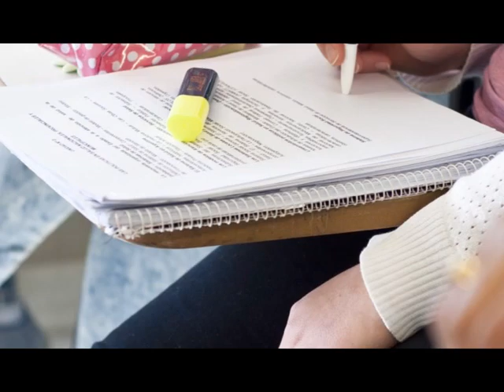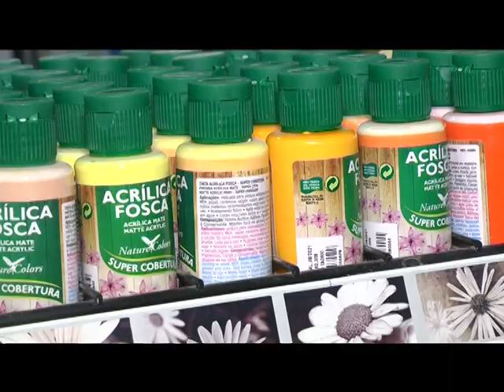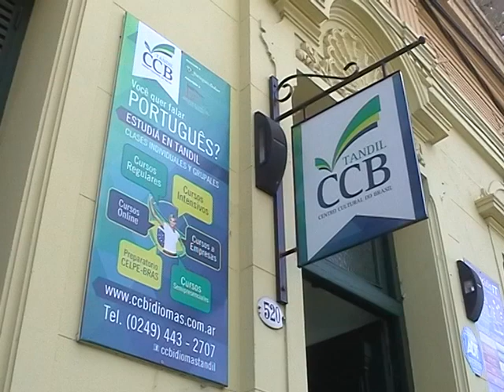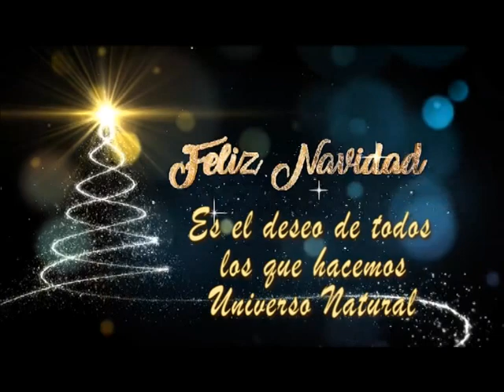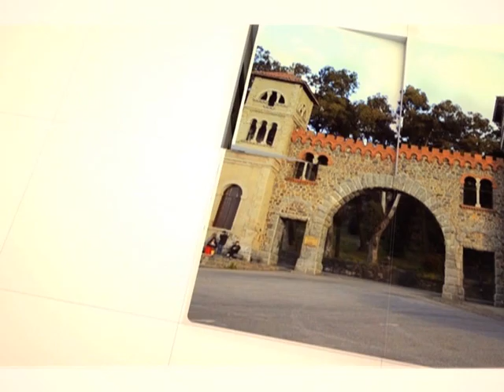Universo Natural - 19-12-18 ADN TANDIL -Dr. Miguel Angel Lunghi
No te pierdas Universo Natural con la conducción de Liliana Marcovecchio por la pantalla de Eco TV (Canal 2 Cablevisión) - Estreno: MIERCOLES a las 15 hs. | Repetición: SABADOS a las 19.30hs.